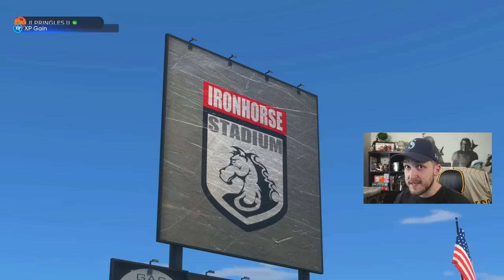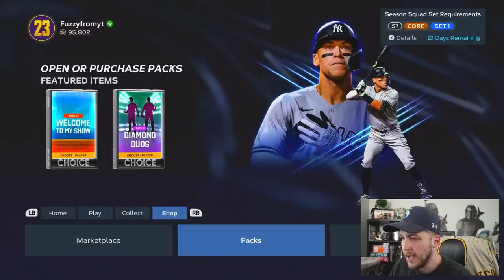I Finally Debuted the *NEW* 99 Ken Griffey Jr 😈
Koogs46
Shelfy
YourFriendKyle
Adams Samual
Littlemann17
DaddyDimmuTV
McGunski
Dodgerfilms